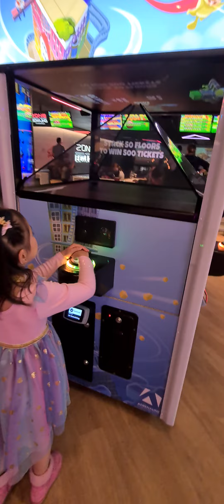Zone Bowling Rockingham Arcade..